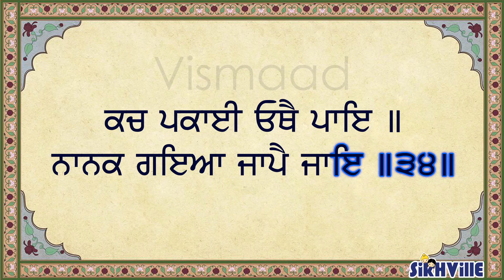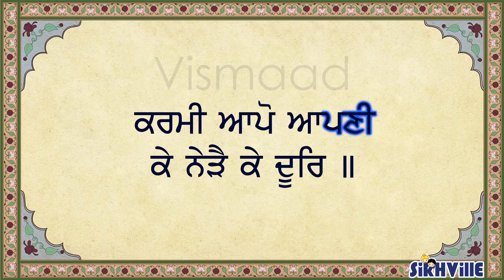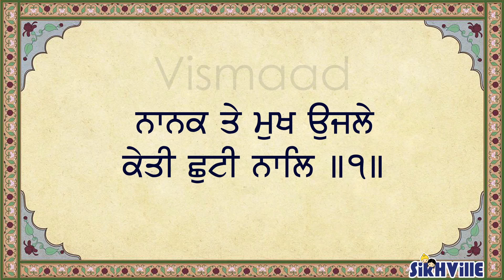32 38 Pauri